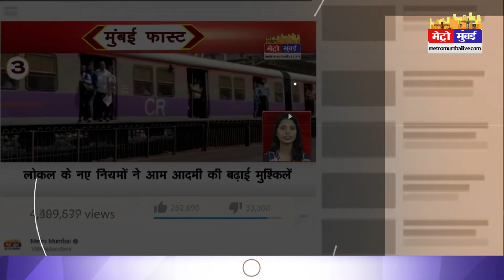मुंबई में गड्ढों के कारण वेस्टर्न एक्सप्रेस वे पर लगा लंबा ट्रैफिक जाम | Metro Mumbai